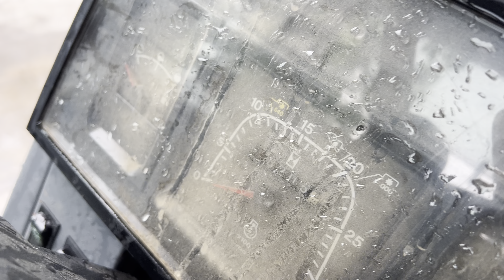นางฟ้ามาโปรด หายากกว่าพระสมเด็จ 7840 เกียร์ 12x12 รถแค่ 5,000 ชั่วโมง ขาย 650,000 บาท เก่าอังกฤษ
ฟูจิแทรกเตอร์ ลานสัก อุทัยธานี Youtube : ฟูจิแทรกเตอร์ Line : 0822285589 Page facebook ฟูจิแทรกเตอร์ ขายรถไถราคาถูก 🚜ช่องทางการติดต่อ🚜 📞 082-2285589 📞 🕰 เปิด จันทร์-เสาร์ เวลา 8:00-17:00น.